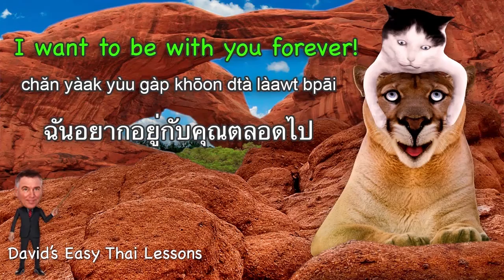Thai Greetings and Romantic Conversation (Learn Thai Language Lesson)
Annoying Cat & Sleeping Cougar.
General romantic Thai conversation getting to know someone.
I produce these videos in Thailand with native thai speakers.